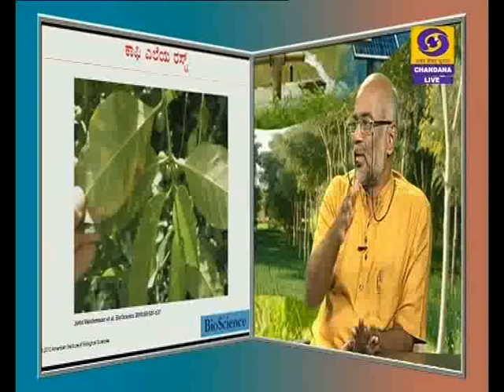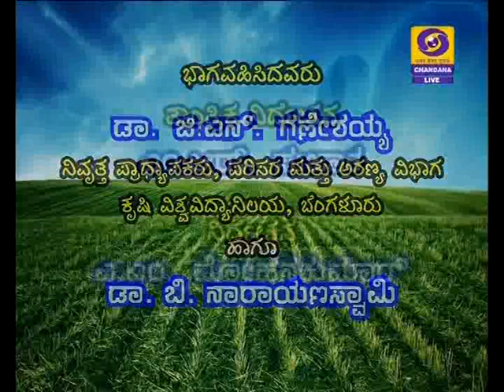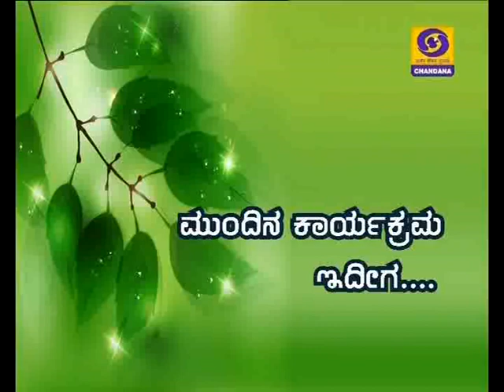17/4/17. "Environment friendly farming".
Topic:
"Environment friendly farming" on the occasion of world earth day.
Expert: G.N.Ganeshaiah, Retd. Professor of forestry and Environment,  UAS,  Bengaluru.
Anchor: Dr. B Narayanaswamy.